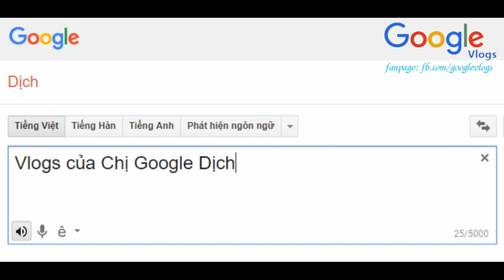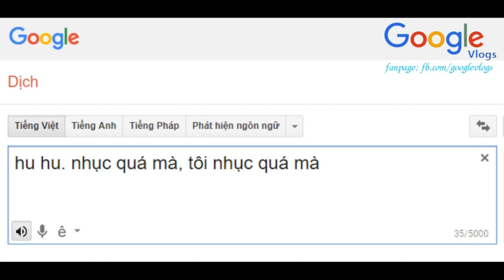[Google Vlog] #2,5 - Những chuyện ức chế khi ở Chung cư (P2)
Những câu chuyện ức chế khi ở chung cư rất khó đỡ mà có thể các bạn đang gặp phải (Phần 2)